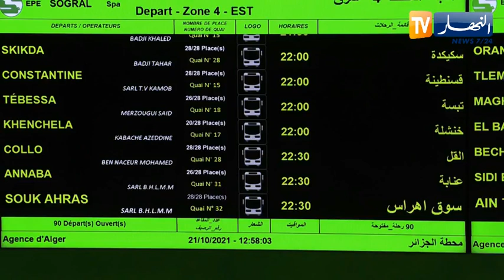نقل: بعد عامين من التوقف .. عودة الرحلات البرية الليلية